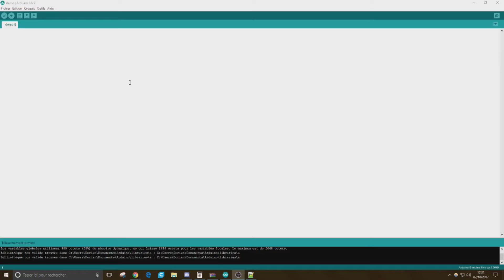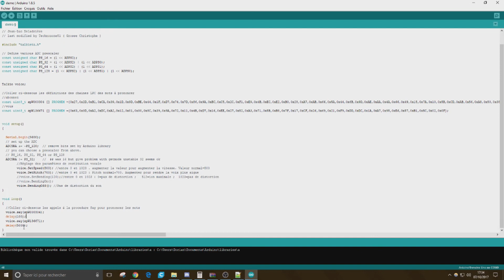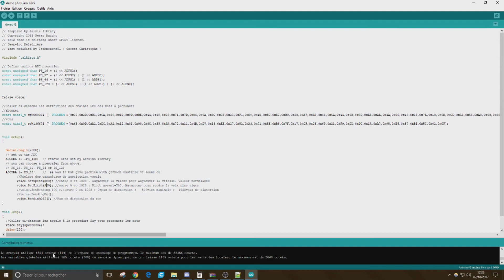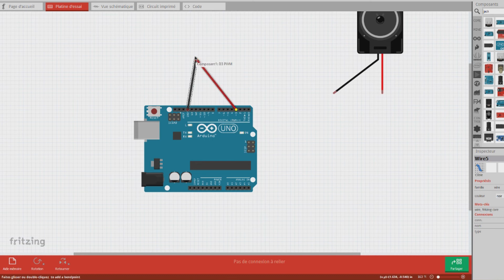FAIRE PARLER un ARDUINO ! [obsolète]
[Ce Tuto n'est plus fonctionnel à l'heure actuelle]
Dans cette vidéo, on vous explique comment faire parler votre arduino facilement !

►Code, Librairie, Site pour les mots (plus possible de télécharger les fichiers)